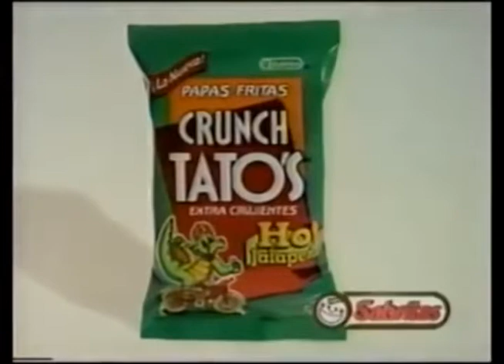Comerciales mexicanos: Crunch Tatos 1993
Papas fritas con jalapeño de sabritas